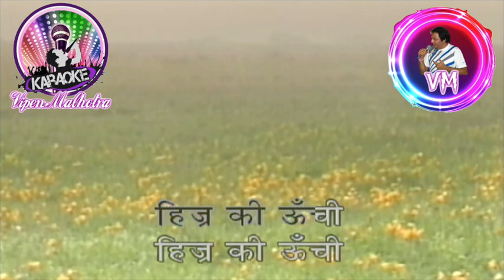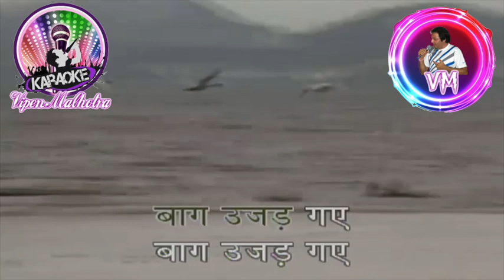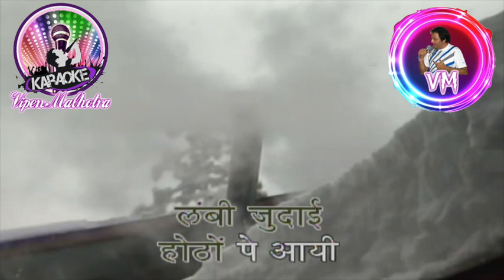Lambi Judai Karaoke With Scrolling Lyrics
Song : Lambi Judaai
Artist :Reshma
Album :Hero
Subhash Ghai
Jackie Shroff